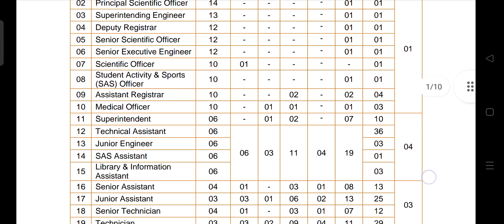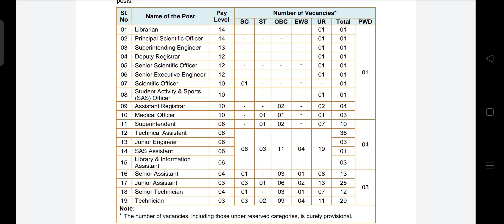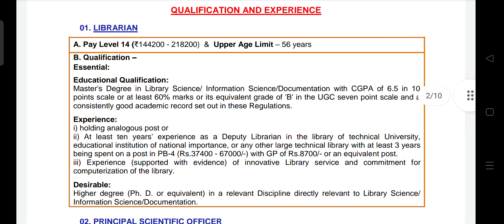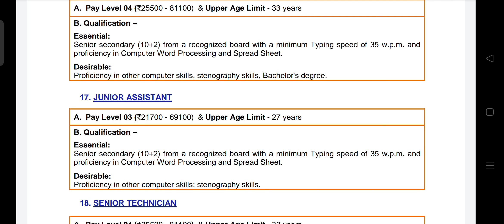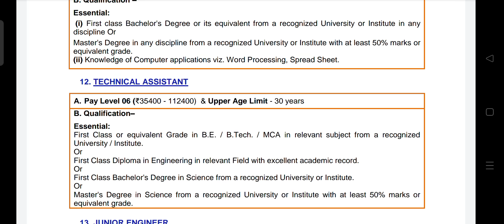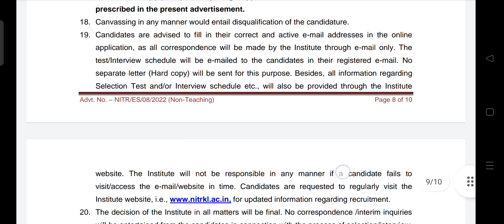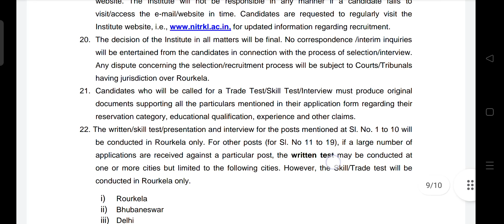NIT Rourkela Recruitment 2022 | NIt Rourkela Vacancy 2022 | NIT Rourkela Latest Bharti 2022 Out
@TechMechanical NIT Rourkela Recruitment 2022 | NIt Rourkela Vacancy 2022 | NIT Rourkela Latest Bharti 2022 Out

Nit Rourkela Recruitment 2022 full notification out

Nit Rourkela online form fill up

Nit Rourkela latest various post 2022 full notification out

Nit Rourkela vacancy 2022 full notification out

Nit Rourkela vacancy full notification out

Nit Rourkela Recruitment 2022

Nit Recruitment

Nit Rourkela official Recruitment 2022

Nit Rourkela latest Recruitment 2022

Nit Rourkela official various Recruitment 2022

Nit Rourkela latest various Recruitment 2022

Nit Rourkela vacancy 2022

Nit Rourkela permanent recruitment 2022

Nit Rourkela Sarkari job 2022

Nit Rourkela permanent vacancy 2022

Nit Rourkela Latest vacancy 2022

Nit Rourkela permanent Job 2022

Nit Rourkela Sarkari naukri 2022

Nit Rourkela bharti 2022

Nit Rourkela permanent bharti 2022

Nit Rourkela new bharti 2022

Nit Rourkela official various post vacancy

Nit Rourkela official various post recruitment

Nit Rourkela latest various post sarkari naukri

Nit Rourkela latest various post permanent job

Nit Rourkela official permanent iti govt job

Nit Rourkela latest permanent diploma government job 2022

Nit Rourkela latest sarkari naukri bharti 2022

Nit Rourkela online official recruitment 2022

Nit Rourkela latest online from vacancy 2022

Nit Rourkela iti permanent job 2022

Nit Rourkela diploma permanent job 2022

Nit Rourkela iti recruitment 2022
 vacancy 2022

Nit Rourkela official vacancy 2022

Nit Rourkela technician recruitment 2022

Nit Rourkela latest diploma golden opportunity

Nit Rourkela official vacancy for diploma 2022

Nit Rourkela latest various post vacancy for iti

Nit Rourkela latest various poat for diploma vacancy 2022

Nit Rourkela latest official government job

Nit Rourkela latest job update

Nit Rourkela latest sarkari naukri 2022

Nit Rourkela latest vacancy

Nit Rourkela latest govt job vacancy 2022

Nit Rourkela latest job

Nit Rourkela latest job notification 2022

Nit Rourkela iti from

Nit Rourkela latest official job 2022

nit rourkela latest official job recruitment

Nit Rourkela official job recruitment 2022

Iti nit Rourkela recruitment 2022

Nit Rourkela latest govt jobs 2022

Nit Rourkela latest government jobs 2022

Nit Rourkela latest govt job

Diploma nit Rourkela vacancy 2022

Nit Rourkela latest sarkari naukri